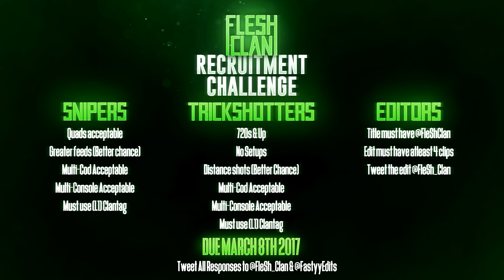(Ended) FleSh Clan Recruitment Challenge! [L1]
We're finally doing a recruitment challenge since it has been asked for so many times by the fans! ❤

Clan tag is [L1]!

Tweet/DM all Responses to @FleSh_Clan on Twitter!
All Responses due by March 8.